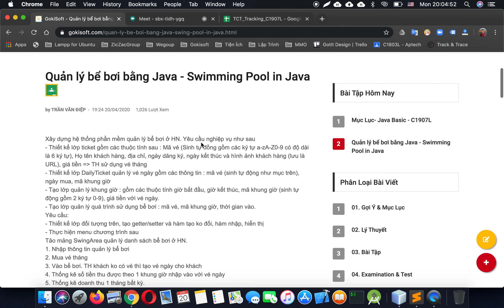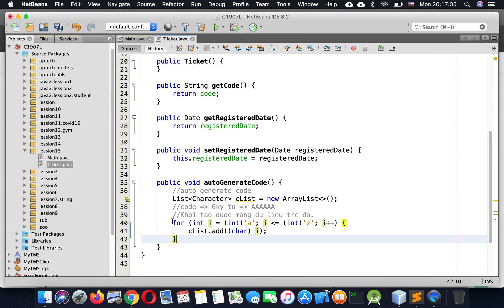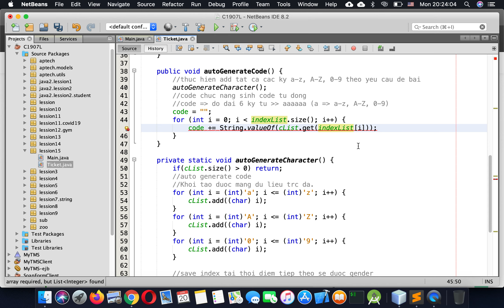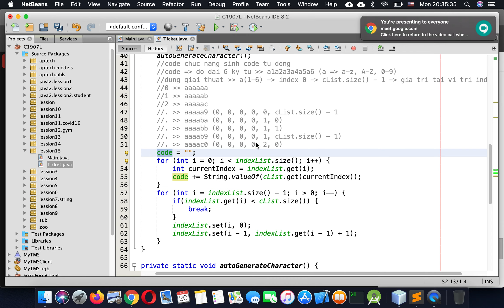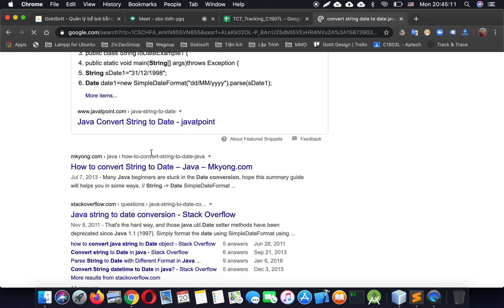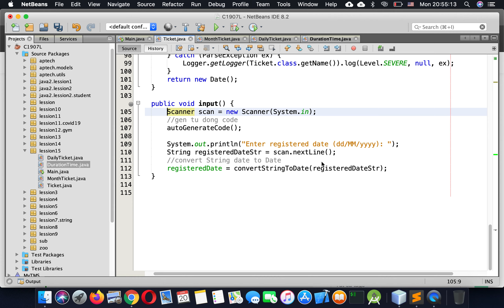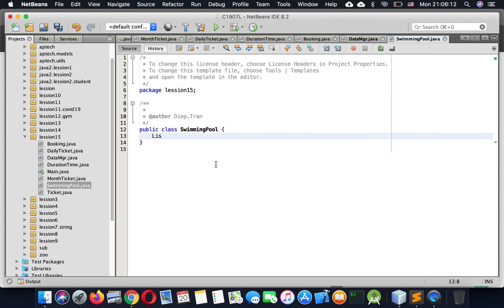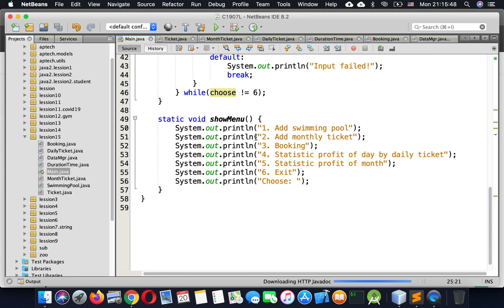PHẦN 18 | Quản lý bể bơi bằng Java | Swimming Pool in Java |Lập trình OOP Java cho người mới bắt đầu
# Quản lý bể bơi bằng Java | Swimming Pool in Java | Lập trình OOP Java cho người mới bắt đầu